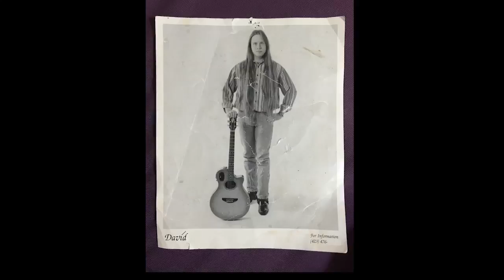Davíd Krispalatine - Alone Again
Preserved for the ages.